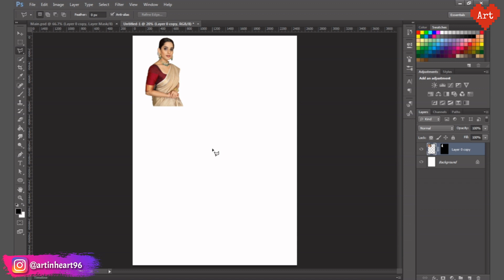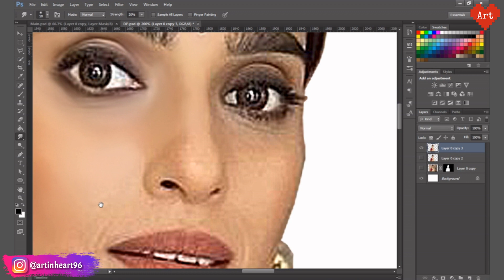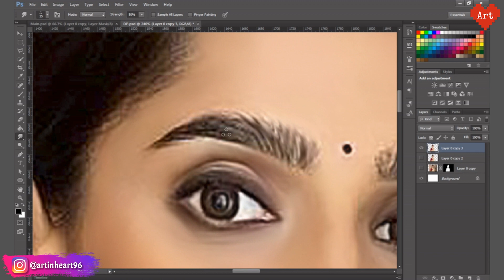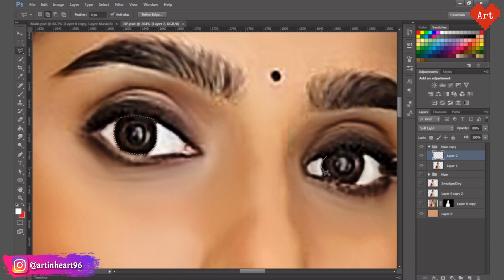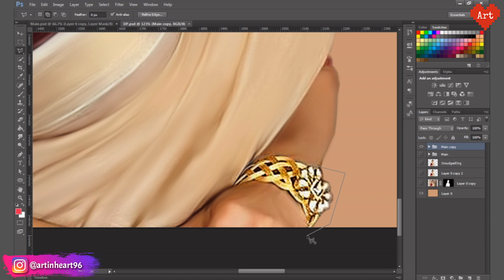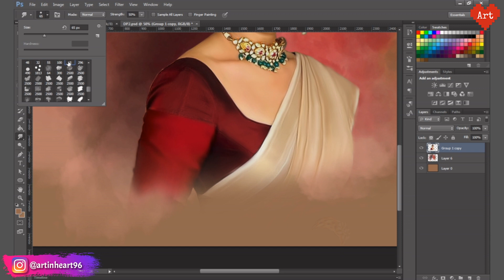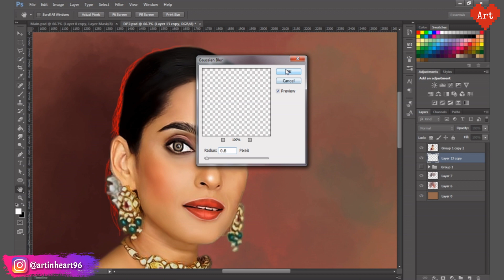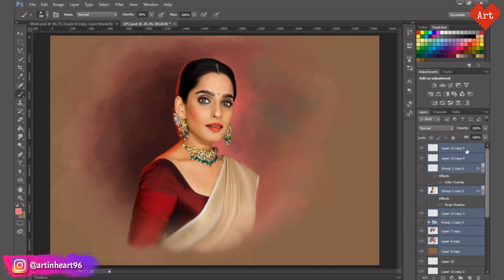Easy trick to create amazing digital smudge painting | Priya Bapat | Photoshop wali Editing | EP20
This video tutorial will teach you step-by-step how to create digital smudge painting in Photoshop.
1. How to use basic tools of photoshop.
2. How to do smudging in photoshop.
3. How to use different blending modes in photoshop.
4. How to create oil painting like effect to the photograph.
5. How to use brushes in photoshop.